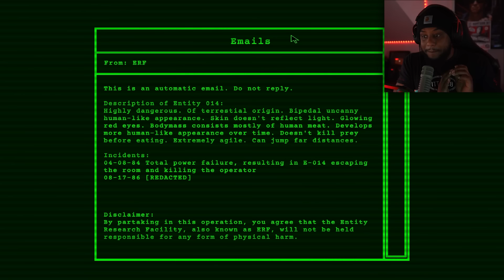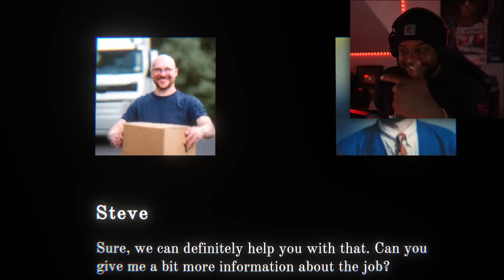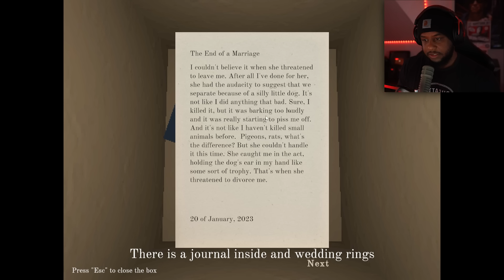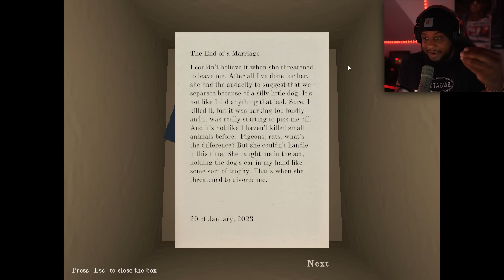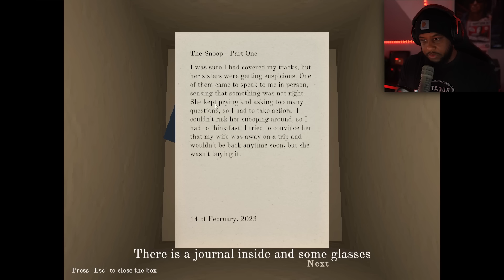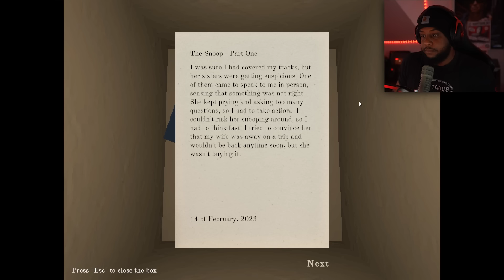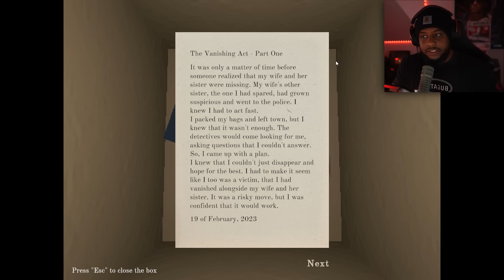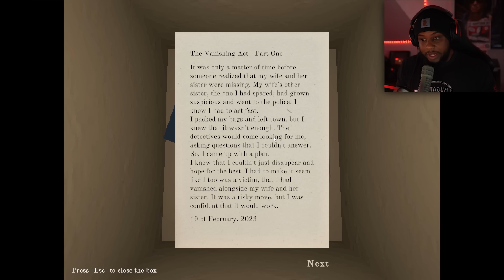Horror Game Where You Must Feed An SCP